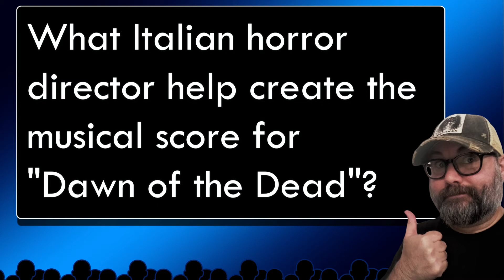MORNING MOVIE TRIVIA FUN! EP 13 👻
Hello my name is Jamie Evans. I am the author of Daemonika and the Peter Kargosi Paranormal Mystery Series.

►On my youtube channel I have movie reviews, weird paranormal videos, book recommendations & movie trivia!